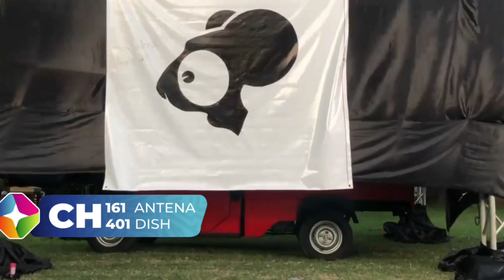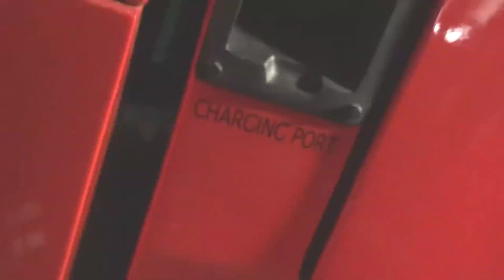Tanzania first locally made electric car from Masoud kipanya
Tanzania’s renowned cartoonist Masoud Kipanya has officially unveiled the country’s first locally made electric car.

The environmentally-friendly electric car has been dubbed Kaypee Motor.

The vehicle has been made from local materials and it requires six hours of charging to run between 50 to 60km, Mr Kipanya noted.